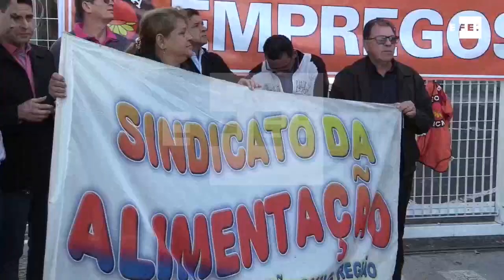Trabalhadores protestam contra embargo da UE ao frango brasileiro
São Paulo, 24 abr (EFE), (Imagens: Pedro Garbellini).- Um grupo de trabalhadores da indústria alimentícia protestou nesta terça-feira em frente a sede de uma das maiores companhias de alimentos do mundo a BRF, em São Paulo, contra a decisão da União Europeia de impor novas restrições à importação de frango brasileiro.

IMAGENS EFE E CEDIDAS POR ABPA E FAIR PROJECTS